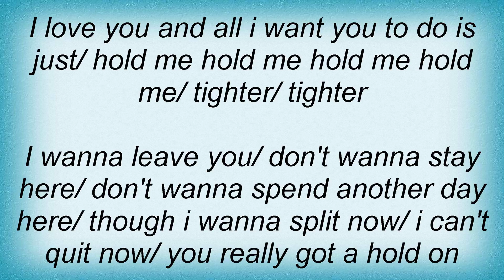Temptations - You've Really Got A Hold On Me Lyrics